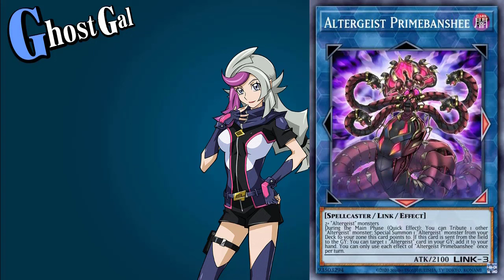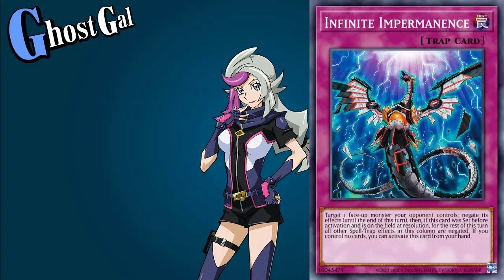【VRAINS】Ghost Gal (ゴーストガール) Altergeist Ace Cards — Yu-Gi-Oh! Duel Links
▼VIDEO TIMESTAMP LIST▼
0:00 Japanese
5:25 English